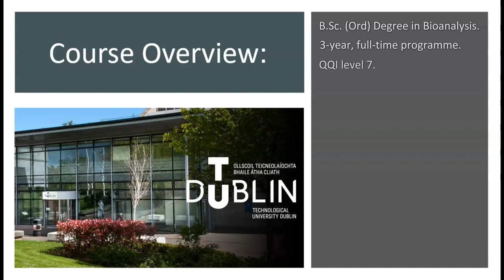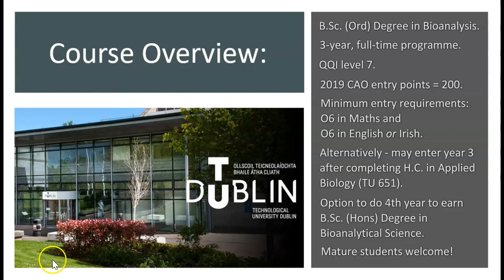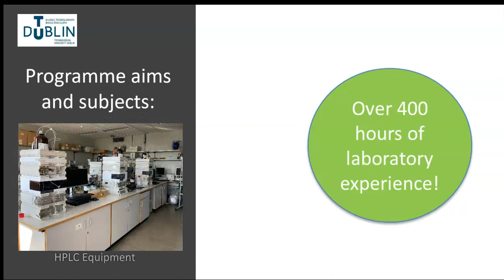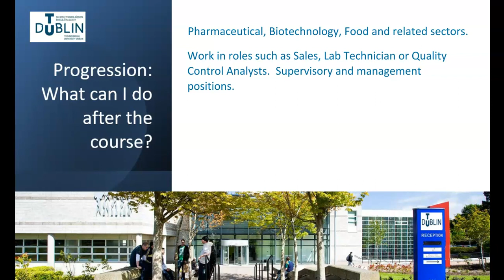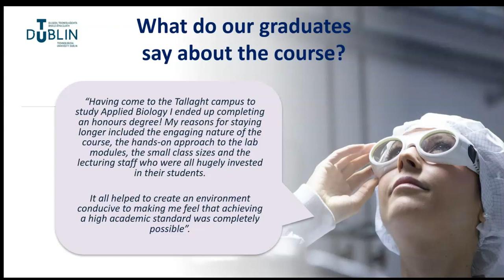Bioanalysis at TU Dublin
A guide on what it is like to study Bioanalysis at TU Dublin
Course code TU760